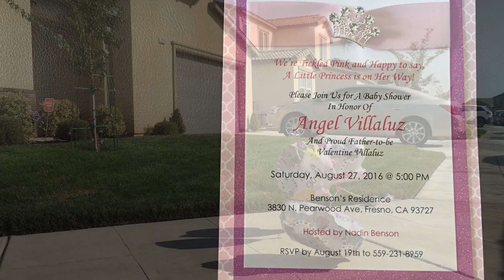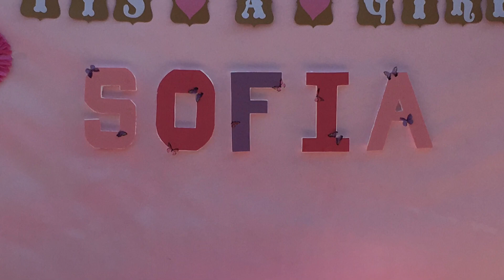Angel's Baby Shower 2016 | Clovis | Fresno | SDE | MAD TV | Videography | Amateur